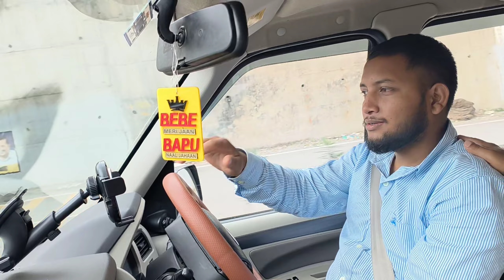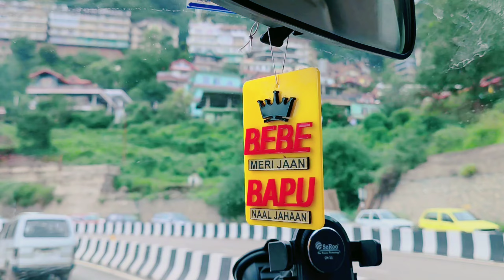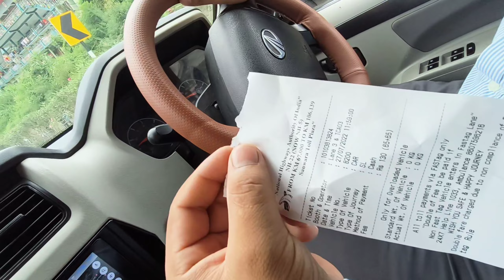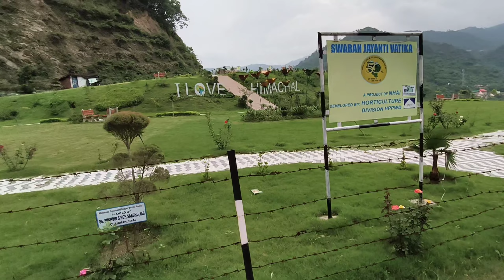vlog-11 😎| Solan to Chandigarh AIRPORT 🛫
I'm a moto vloger and traveling vloger.
In this video you will see my  chandighar trip if you like this video plzzz subscribe my channel and like my videos and do comment and share it with your friends
  And be a part of my youtube journey 😍

Track: JJD & Division One - Somebody Like Me (feat. Halvorsen)